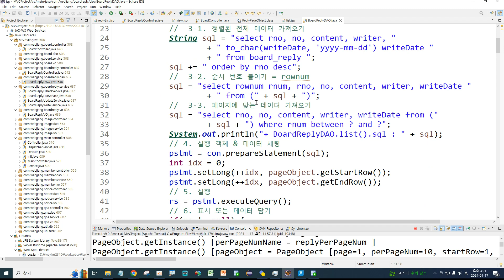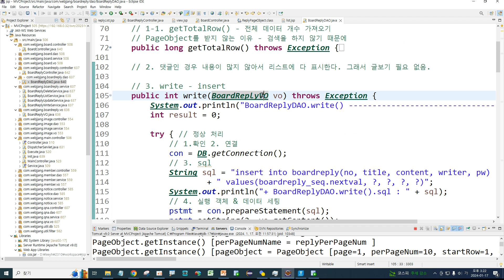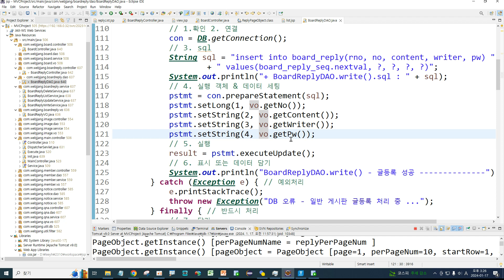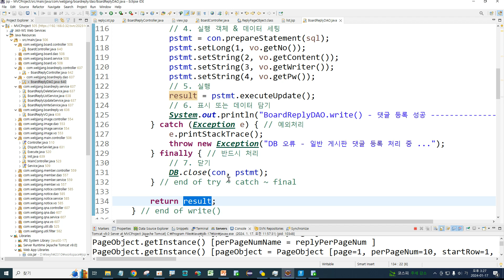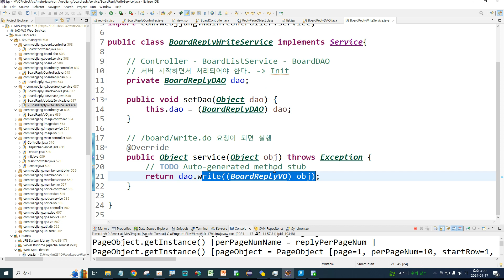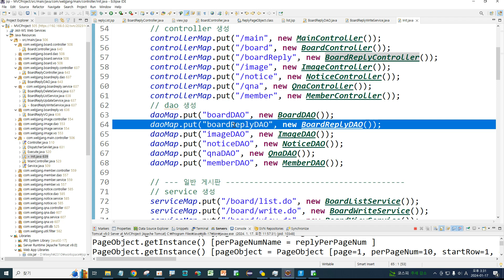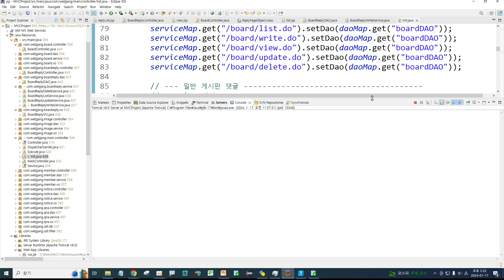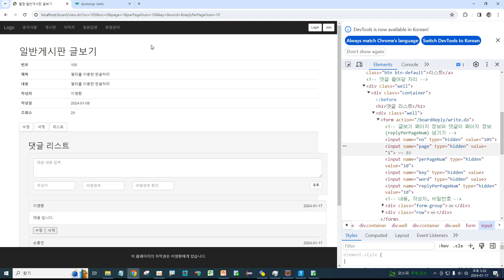Webjjang JSP ver.2023.12 18-07 MVCProject - 게시판 댓글 등록 처리(웹짱과 함께하는 JSP & Servlet)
18. MVCProject 일반게시판 댓글
 18-07 MVCProject - 게시판 댓글 등록 처리